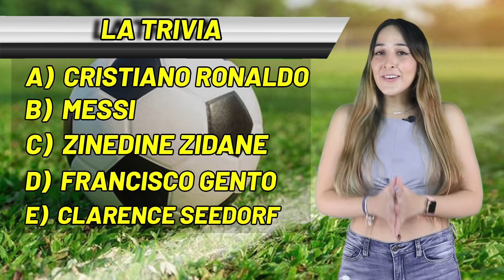¡YA TIENE PRECIO! CHUCKY LOZANO será vendido por el NAPOLI ¿Es Atlético de Madrid su mejor opción?